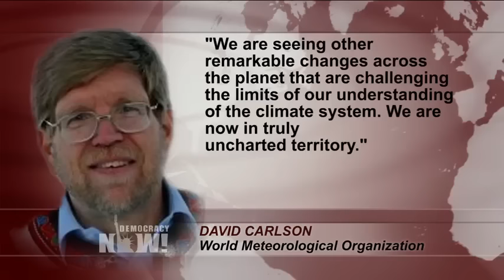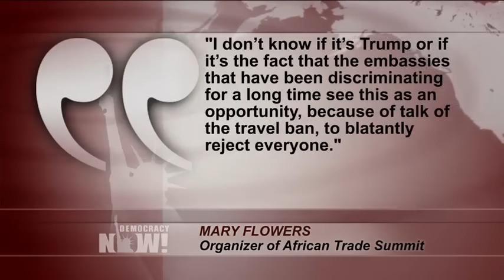Top U.S. & World Headlines — March 21, 2017